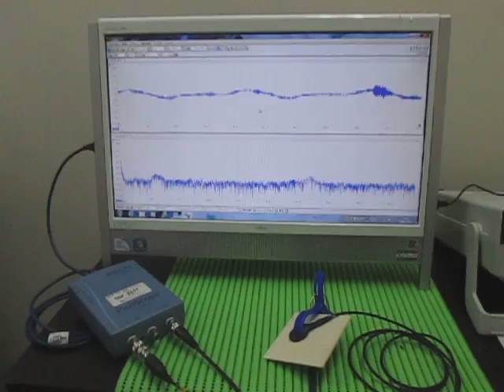オリジナル超音波実験：超音波テスター Ultrasonic tester